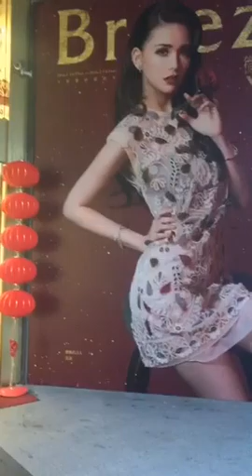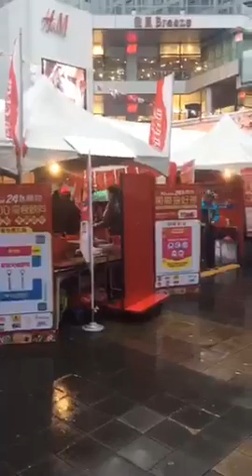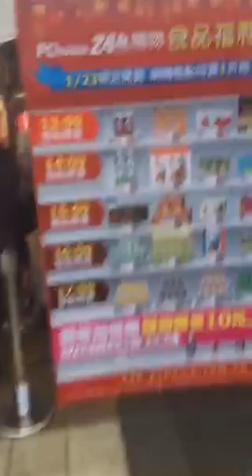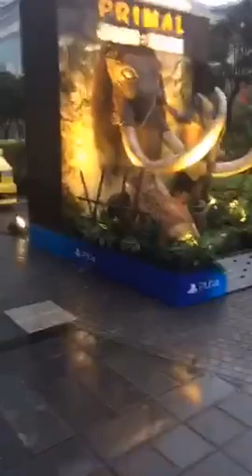💥Far East Adventure Travel💥🇹🇼Coldest Temps in Taipei in 10 Years😱Lunar New Year sites#taiwan...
Recorded on 01/23/2016 07:56 AM UTC by FarEastAdvTravl
臺北市
Live viewers: 51